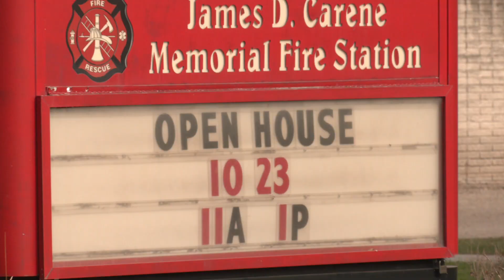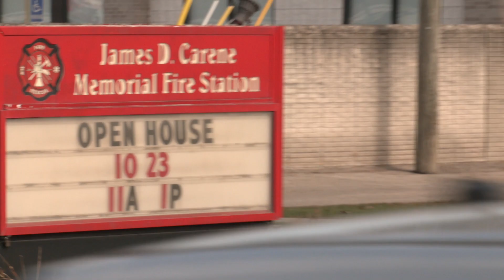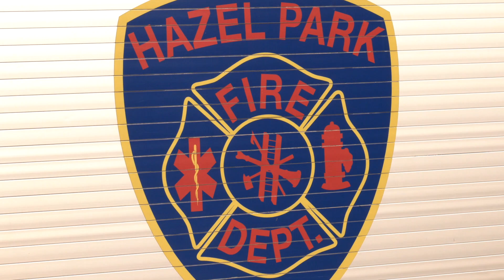Hazel Park Fire Department Open House 2022